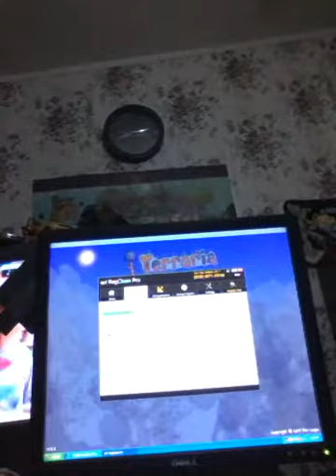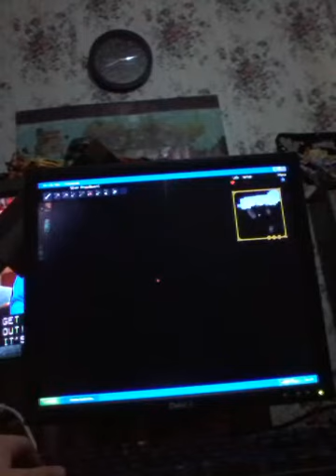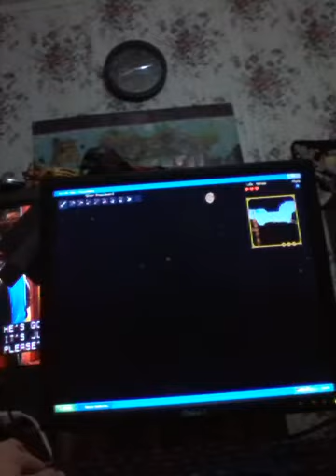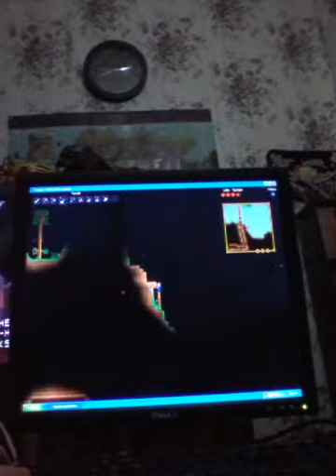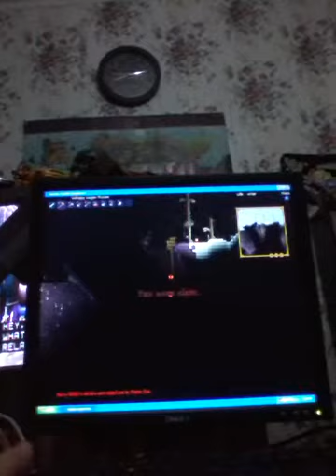Terraria mage quest ep. 3 (Trying to be a boss)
Just trying to do stuff at night